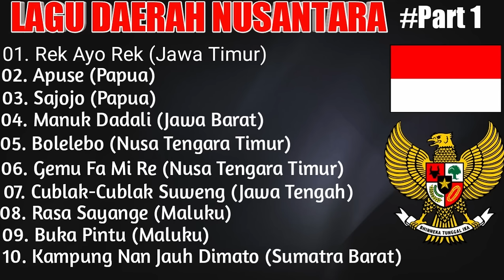KUMPULAN LAGU-LAGU DAERAH INDONESIA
Kumpulan lagu daerah di INDONESIA part 1